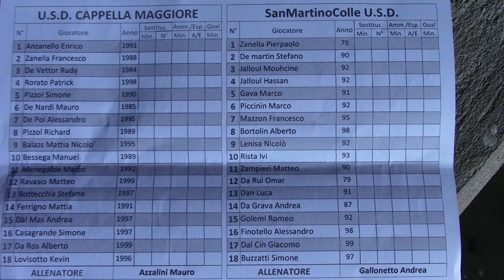Cappella Maggiore-SanMartinoColle(13-1-2018)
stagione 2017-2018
campionato 1^ categoria girone G Veneto
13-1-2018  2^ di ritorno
Cappella Maggiore  1
vs
SanMartinColle   2